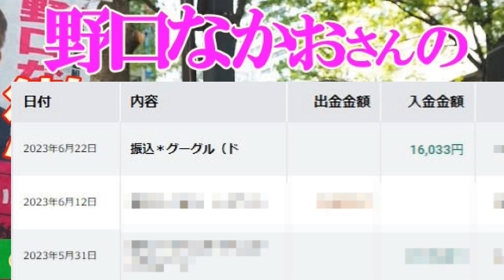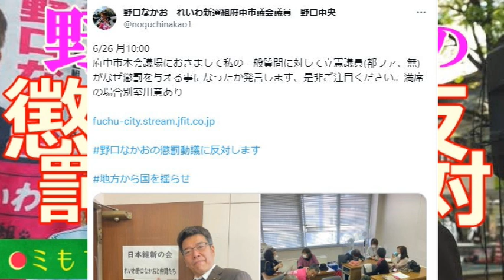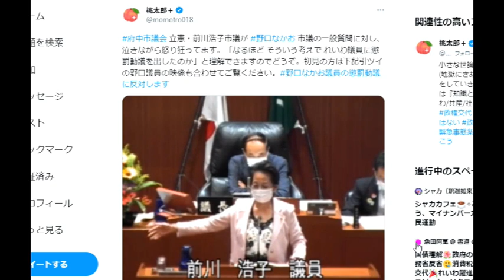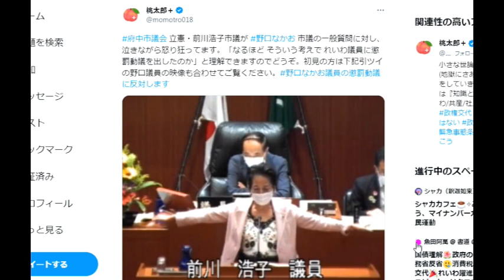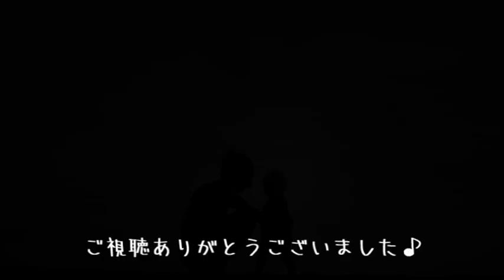野口なかおさんを応援しよう！ & ８回目の広告収益を寄付することができました！ vol.311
８回目の広告収益のご報告と、２６日に府中市役所西庁舎で行われる、野口なかおさんの懲罰議会の補足情報などお話させていただきました。

※この動画の広告収益はすべて供給力財政（供給力を財源と定める）政党に寄付されます。

よだかれんさんによる、前川浩子さんへの応援演説です。

桃太郎＋さんのツイートです。